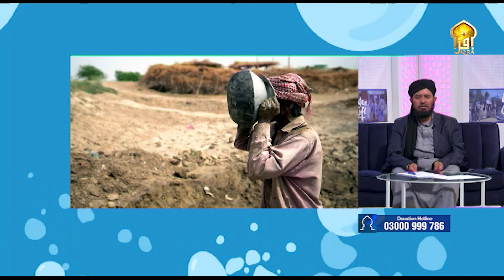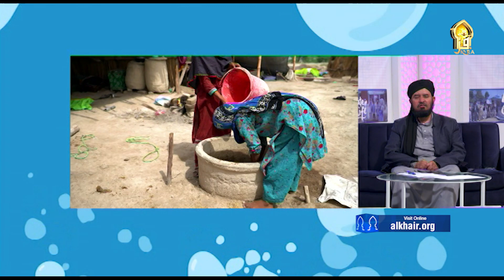IMAM QASIM RASHEED AHMAD | 10th MUHARRAM | BAYAN | 28th JULY 2023 | PART 3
The first holy month of Muharram, which is the first month of the Islamic calendar, is a painful reminder of one of the  greatest tragedies in the history of Islam. lecture by Imam Qasim Rasheed Ahmad.